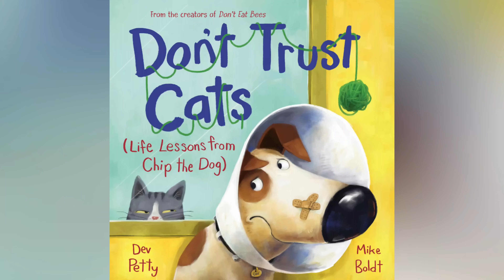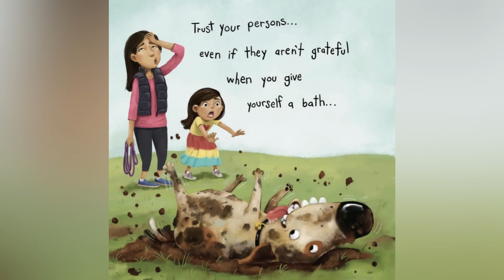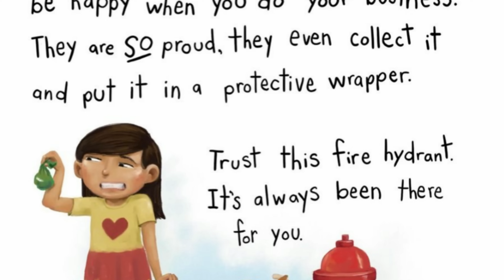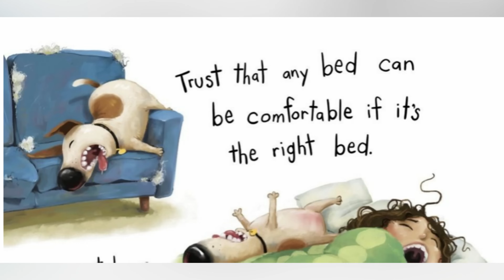Don't Trust Cats (Read Aloud)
Written By: Dev Petty
Illustrated By: Mike Boldt